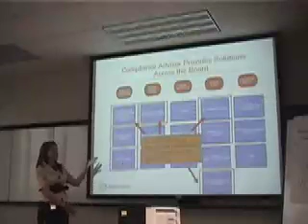Thomson Reuters Summer Internship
Made this video for a summer internship video contest.